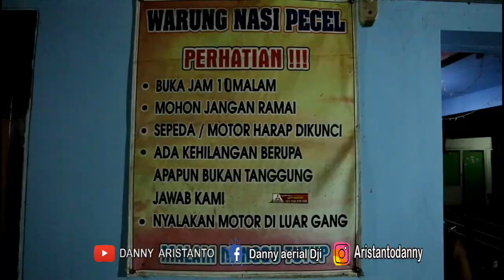The Legendary Nasi Pecel Mak Kitun Tulungagung sejak Tahun 90an